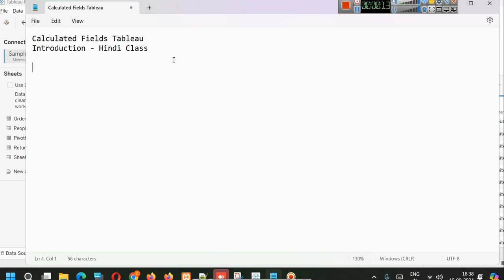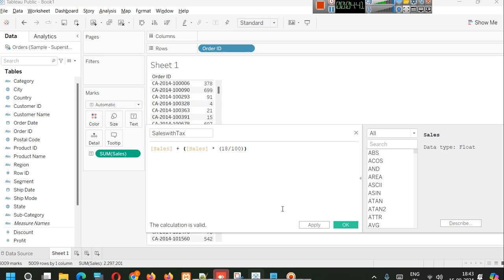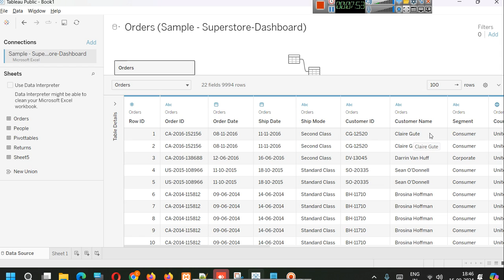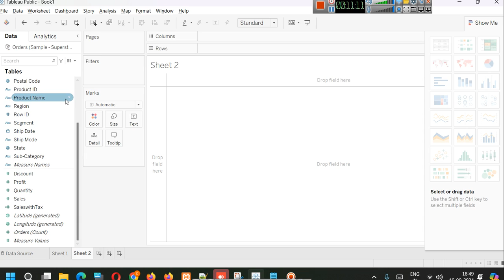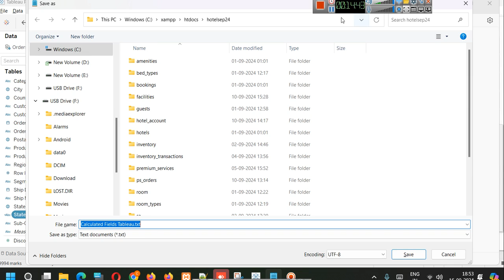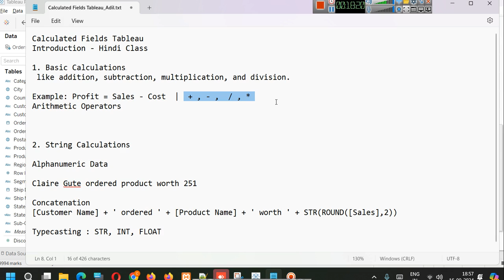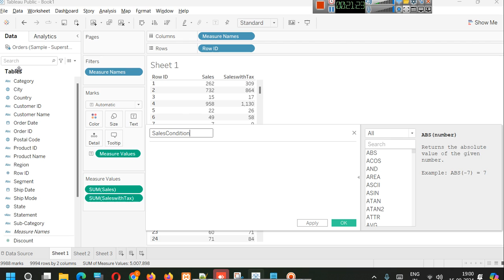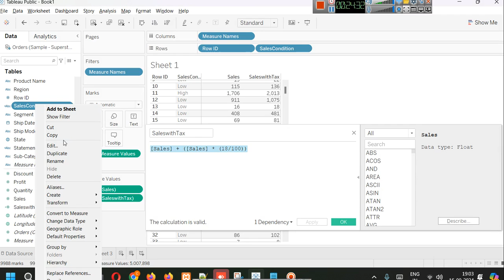Calculated Fields Basic Fields, String Concatenation fields - Hindi Class